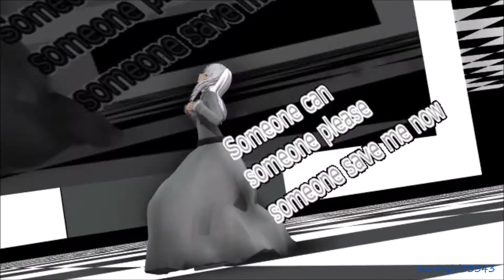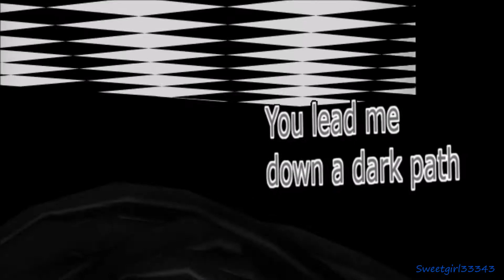MMD x Black Butler OC - KARMA (remake and flash warning)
I wanted to remake this video ever since I got the hang of doing effects. I think it looks so much better and more realistic. Anyway, I hope you guys like my remake version.

Models: by Drinka1997
Motion data: NERO_inu